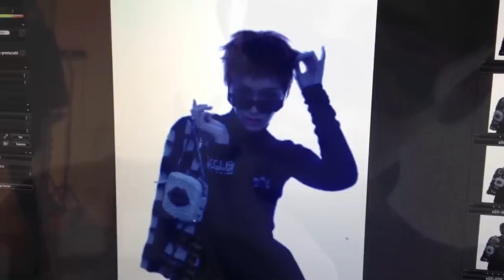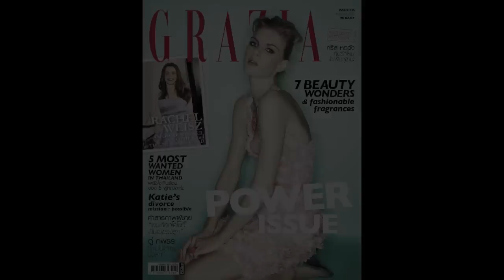GRAZIA | AUGUST 2012 | BEE NAMTHIP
GRAZIA (Thai edition) | August 2012

VIVE LA FEMME

Fashion Editor Pop Kampol
Photography Teerawut Rodpun

Model Namtip Jongrachatawiboon
Make-up Surapol Limvanich
Hair Pornpan Chancholsamut
Jewellery Stylist Kunvadee Rattanakun and Thananant Jongkolrattanaporn
Hair's assistant Vasan Vanchome
Stylist's assistant Kamonrat Paladetch
Photographer's assistant Anan Eiammee, Nutpong Thanavibul, Worakorn Nakjiam and Komgrit Ninchai

Music Wild by E-Yun